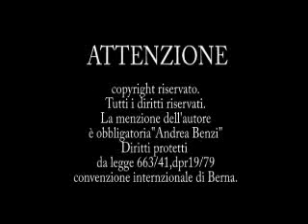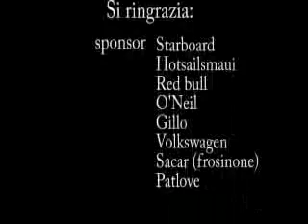Windsurf Ray Sardegna